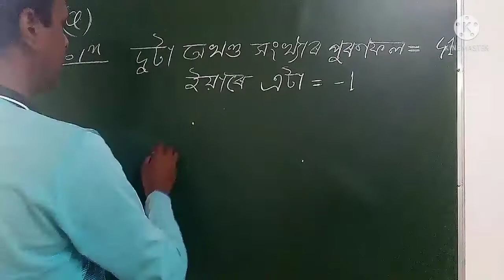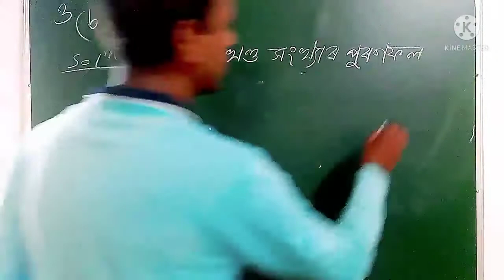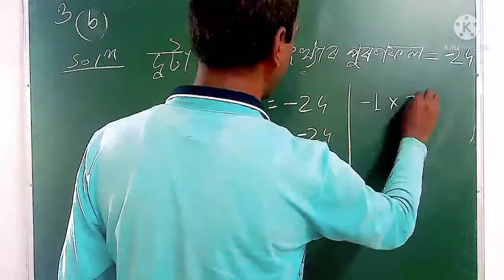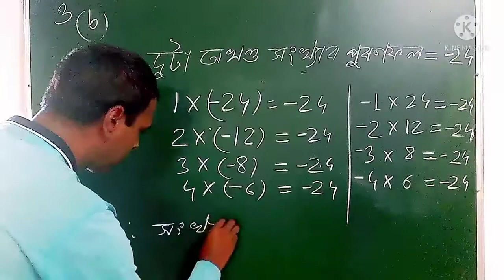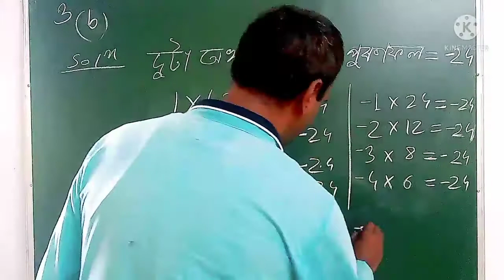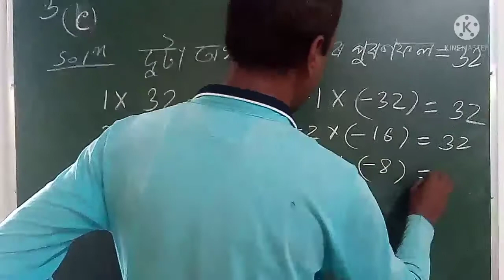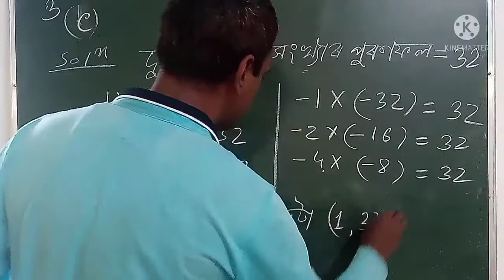Class 7গণিতৰ পাঠ 1Cৰ 3নং প্ৰশ্ন ৷শংকৰদেৱ বিদ্যা নিকেতন৷